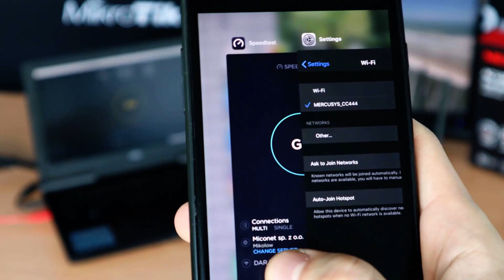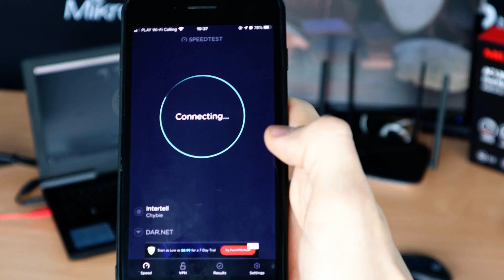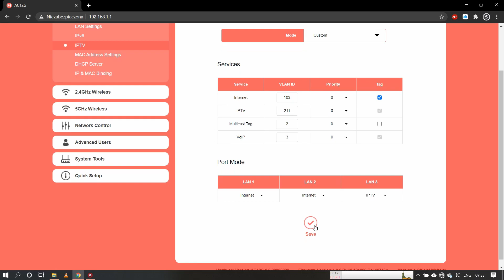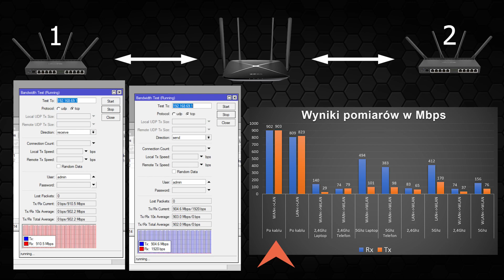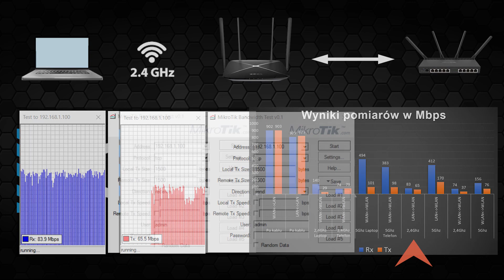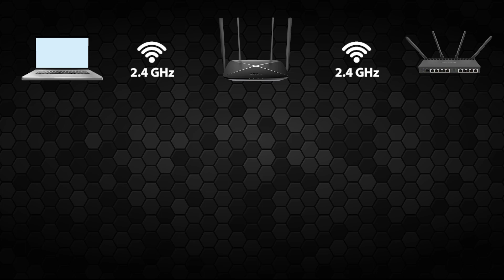Mercusys AC12G | AC1200 | Techniczny test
Techniczny test routera Mercusys AC12G.

00:00 Wstęp
00:33 Zawartość pudełka
00:44 Specyfikacja urządzenia
01:10 Speedstesty
06:30 Podsumowanie
06:40 Zakończenie